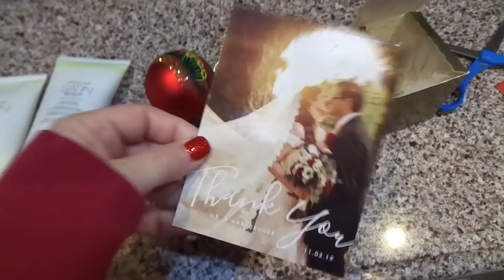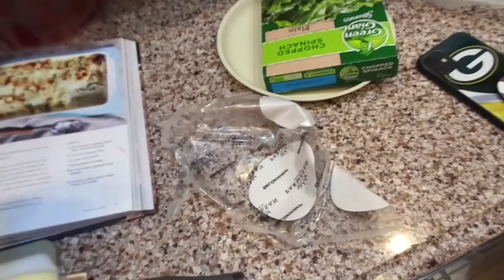Vlogmas 2019 Day 22!